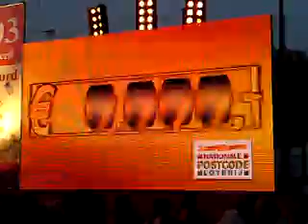Prijs Postcode Loterij Emmeloord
De prijs voor het winnende lot van postcode 8303 wordt bekendgemaakt in Emmeloord.